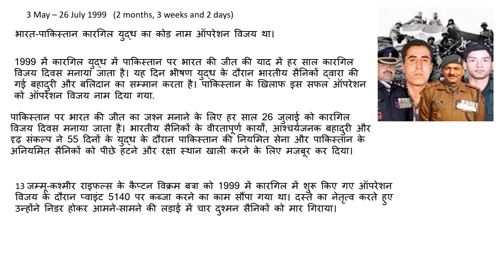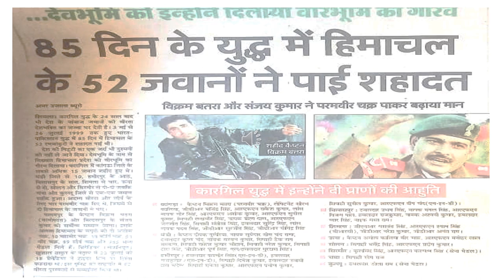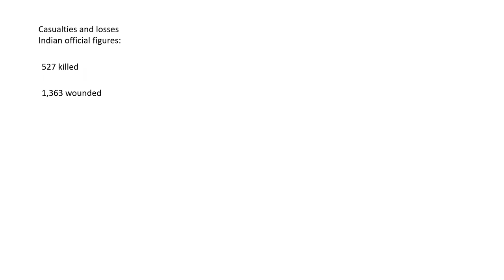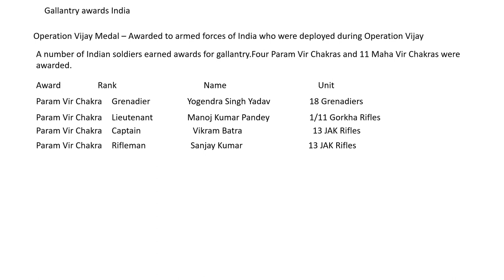KARGIL VIJAY DIVAS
KARGIL VIJAY DIVAS-26 July